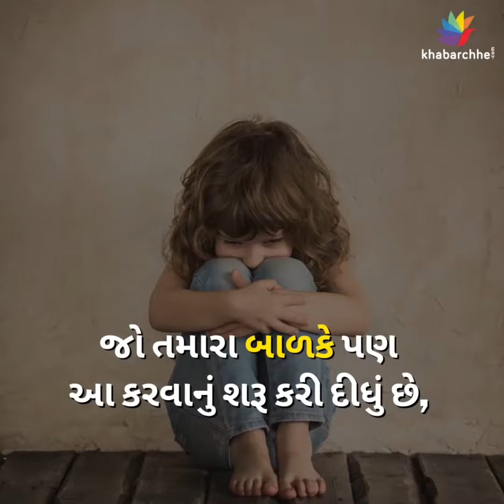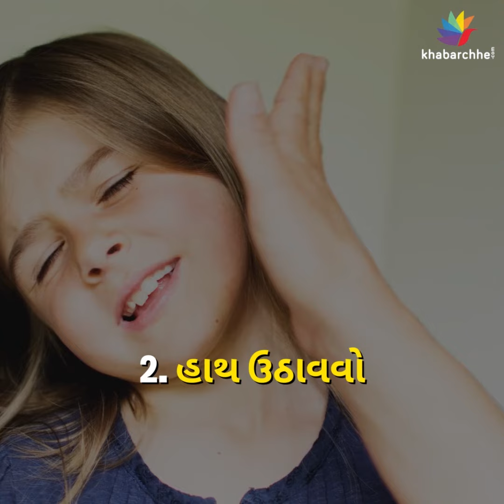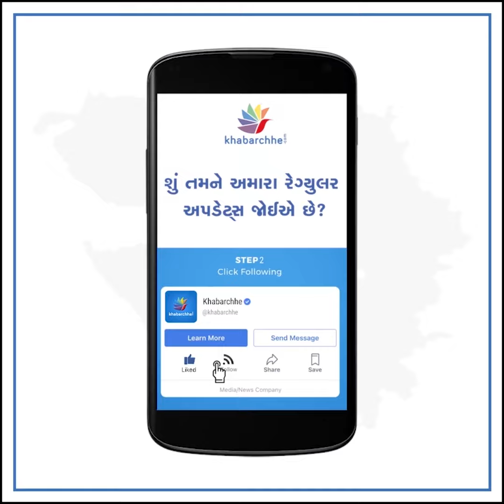આ 4 વર્તનો બાળકોના કોન્ફિડન્સને ભાંગી નાંખે છે